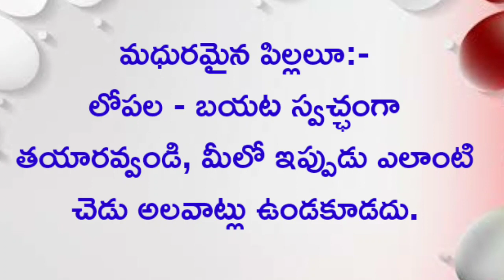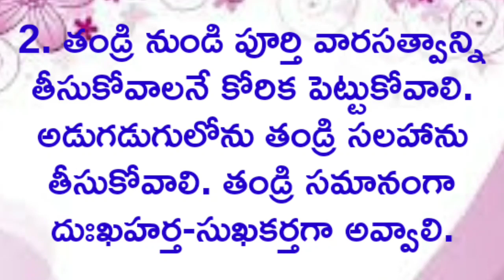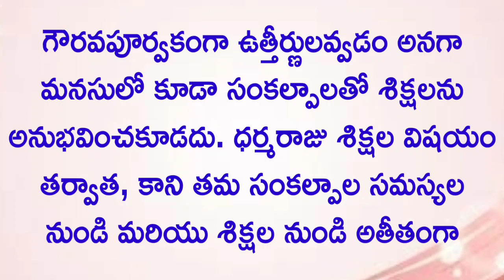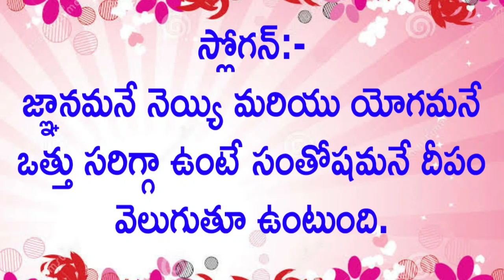సార రూపంలో మురళి//03-11-2021//Murli main points